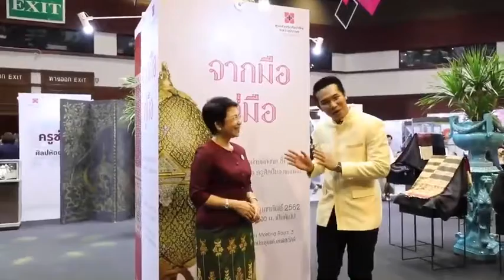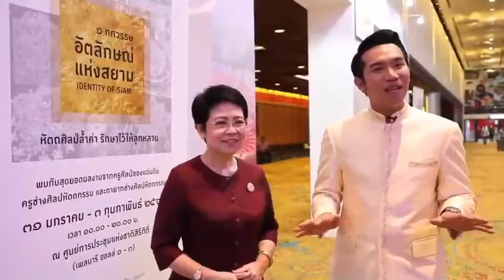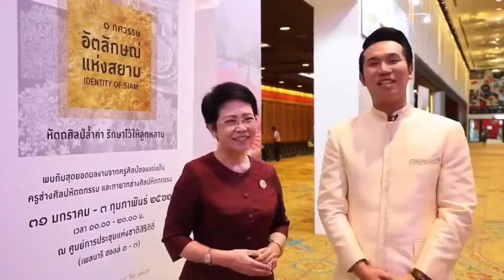๑ ทศวรรษ อัตลักษณ์แห่งสยาม ตอน โซนต่าง ๆ ของงาน